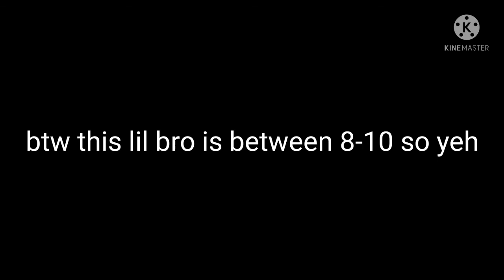I Convinced By Little Brother to make a gacha oc (what u think its kinda like my little cousins Ocs)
yeh lol
my brother is not 4 the other one is should I make him make a oc :)